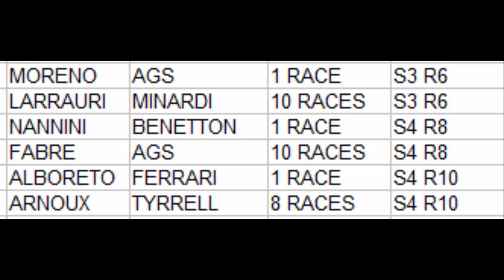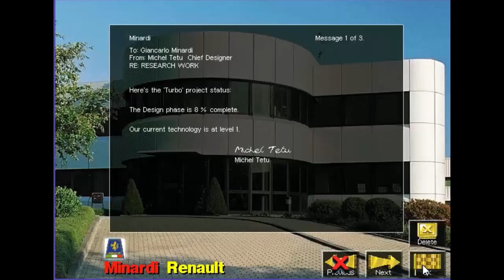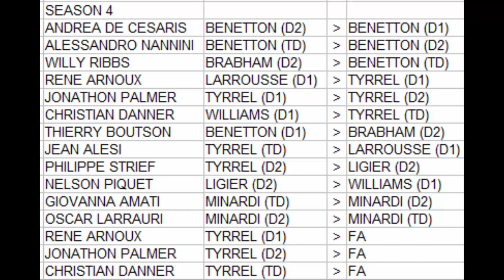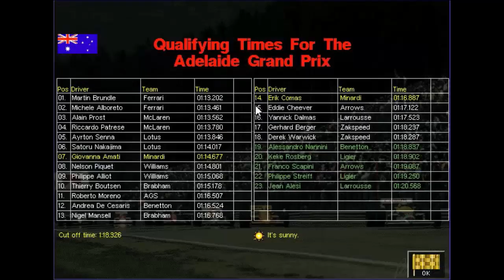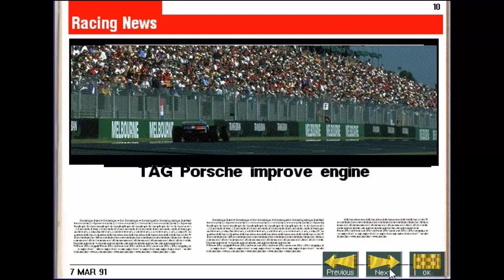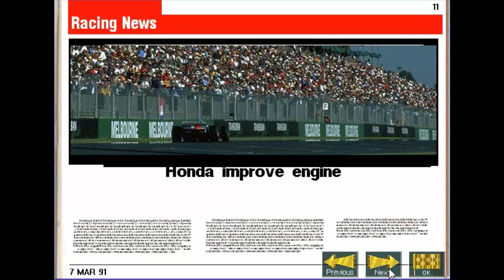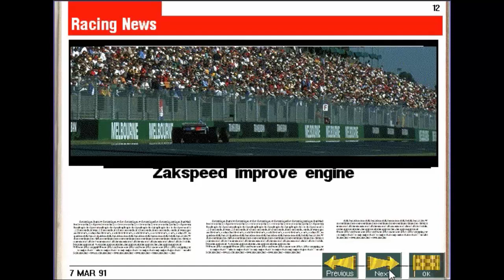Grand Prix Manager 2 - Minardi 1987 Mod Season 4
It is now time for Season 4 of the 1987 Grand Prix Manager 2 Mod. How will Minardi cope with this season of Formula 1? Lets see if McLaren and Alain Prost will make it 4 for 4 with winning the Drivers and Constructors Titles